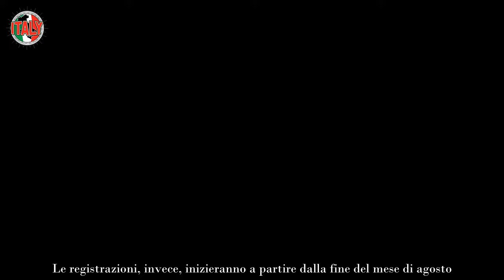Uomini e Donne, non solo Gemma Galgani chi potrebbe lasciare per sempre il programma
Stando agli ultimi rumors sembra che una dama molto apprezzata dal pubblico a casa potrebbe lasciare il trono Over del dating show di Canale 5.

Trapelano le prime indiscrezioni in merito alla prossima edizione di Uomini e Donne che, si mormora, potrebbe fare i conti con l’inaspettata assenza di Gemma Galgani e di un altro volto storico della trasmissione. Ecco di chi si tratta.